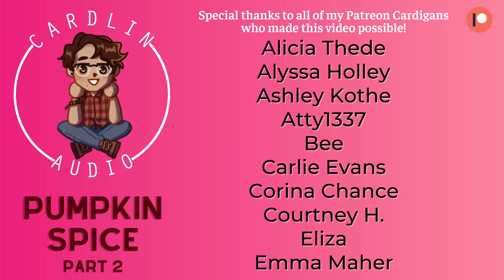Pumpkin Spice (Part 2) [M4F] [Romance] [You're my favorite customer] [Confessing my feelings]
Looking for a different gender tag? Find them here!